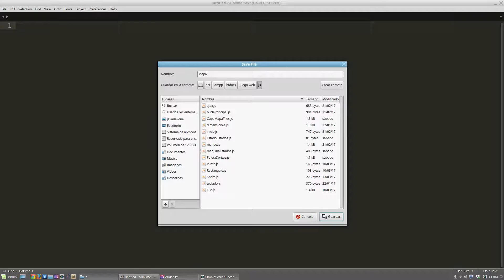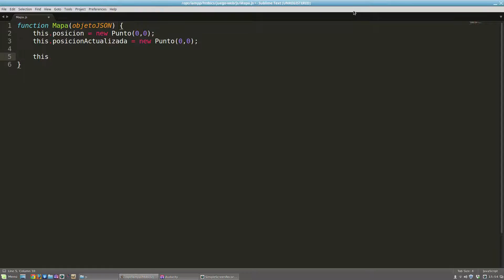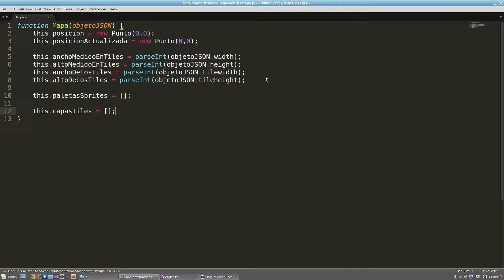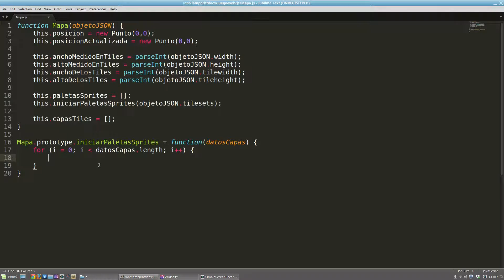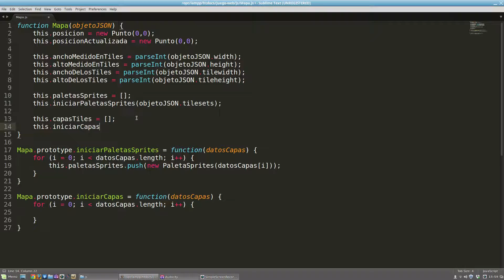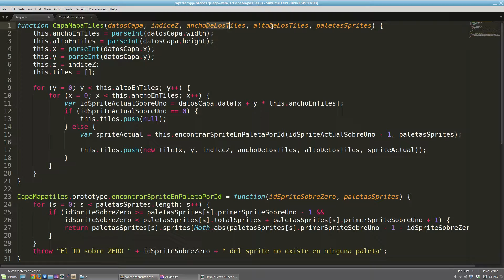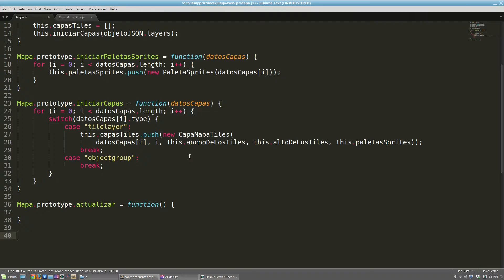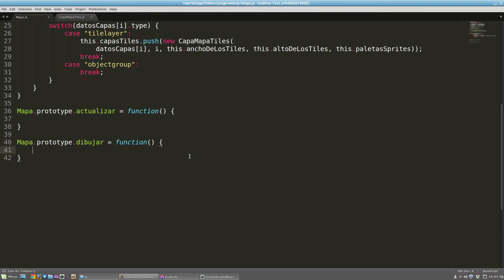Aprende a hacer un juego - 26 - Mapa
¡Aprende a hacer un juego web con HTML5 y Javascript! En este episodio comenzaremos a escribir la clase del Mapa, que será responsable de leer el archivo que Tiled ha generado y de construir dicho mapa para poder verlo en la pantalla.

Esta clase será grande y algo compleja, así la paciencia es casi obligatoria :)

¡HABLEMOS!